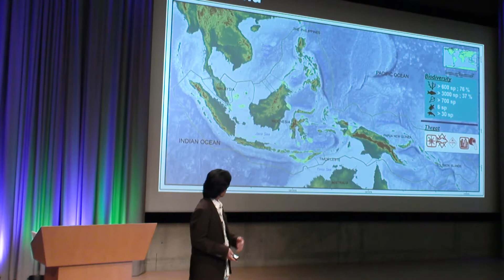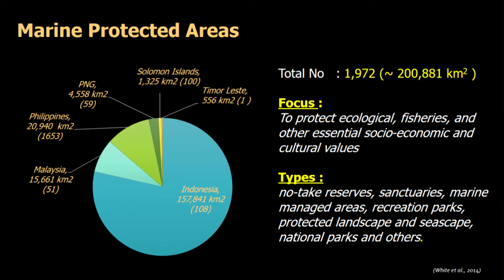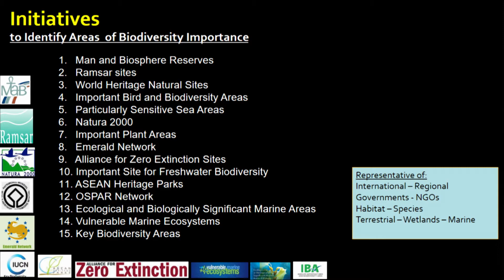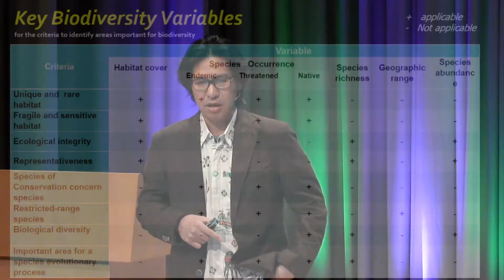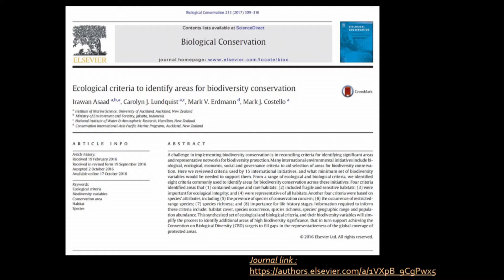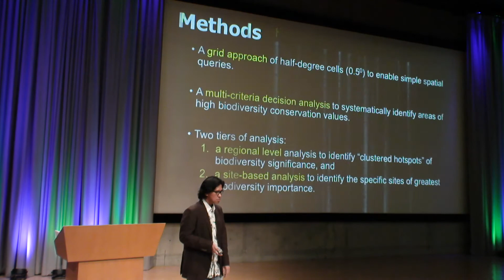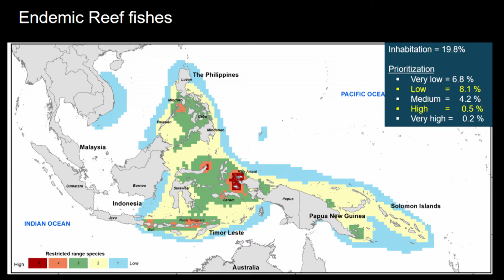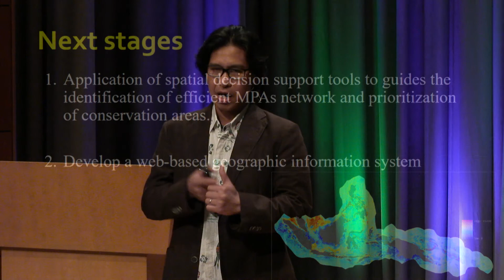Priority Areas for Marine Biodiversity Conservation in the Coral Triangle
To identify priority areas for conservation and management within the Coral Triangle (CT) region, our analysis included maps indicating the coverage of biogenic habitats, species ranges, species of conservation concern, restricted-range reef fish, and important areas for sea turtles. We performed a region-level and a site-based analysis, to assess the importance areas. Approximately 13% of the CT was clustered, and seven sites were considered as areas of highest biodiversity conservation values